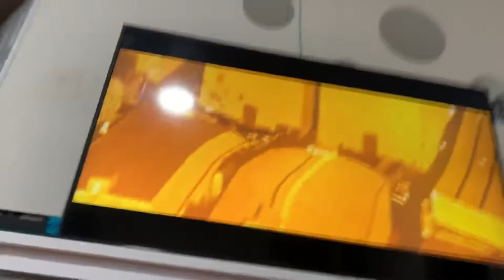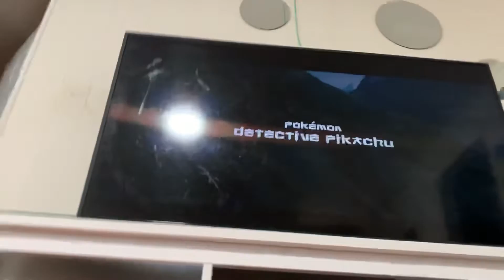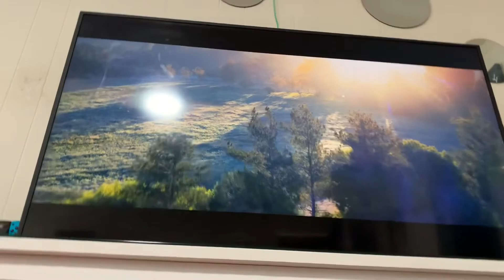Divided Pikachu Just 3 minutes￼￼